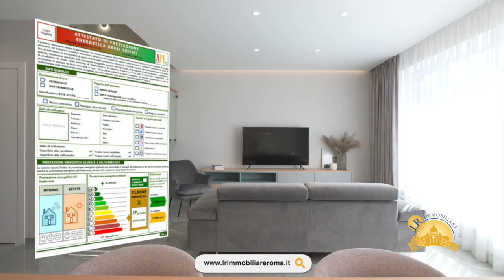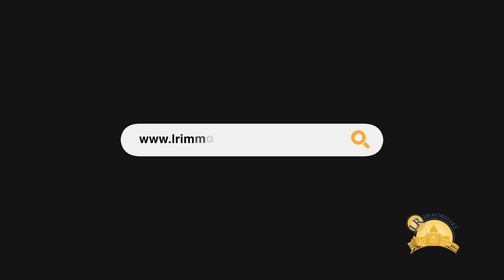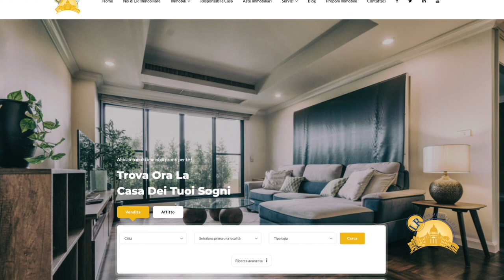L’UNIONE EUROPEA DICHIARA GUERRA AGLI IMMOBILI ENERGIVORI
Il Parlamento Europeo di recente ha approvato una Direttiva con la finalità di ridurre gli immobili energivori, ossia che consumano troppa energia, per aumentare l’efficienza energetica imponendo un obbligo di procedere a costose ristrutturazioni degli immobili di proprietà perché entro l’anno 2030 siano almeno di classe energetica E e poi, dal 2032 almeno di classe D. In Italia si tratta di circa 1,8 milioni di edifici residenziali (sul totale di 12 milioni, secondo l’Istat). La nuova normativa dà indicazioni anche su edifici non residenziali, impianti solari, nuove costruzioni. Già a partire da gennaio del 2026 scatta l’obbligo di realizzare i cosiddetti ZEB (zero emission buildings) per i nuovi edifici occupati, gestiti o di proprietà di enti pubblici. Negli altri casi la scadenza è il 2028. Dal recepimento della direttiva gli impianti solari diventeranno obbligatori in tutti i nuovi edifici pubblici e i nuovi edifici non residenziali. Poi, entro il 31 dicembre 2026, l’obbligo scatterà su tutti gli edifici pubblici e sugli edifici non residenziali esistenti. E così via, fino al 31 dicembre 2032 quando l’obbligo scatterà per tutti gli edifici sottoposti a ristrutturazioni importanti. Gli edifici non residenziali e di proprietà pubblica dovranno raggiungere la classe E dal 2027 e la classe D dal 2030.

In questo video Leonardo Raso, CEO della LR Immobiliare S.r.l., riepiloga brevemente gli effetti che tale normativa, se venisse recepita in Italia (al momento non è obbligatoria), avrebbe delle importanti ripercussioni sugli immobili, alcuni dei quali, inseriti nei caratterstici borghi italiani, potrebbero venir deturpati da ristrutturazioni con materiali moderni (infissi in pvc, cappotti termici, pannelli solari ecc.), con conseguente esborso di decide di migliaia di euro da parte delle famiglie proprietarie di immobili, già gravemente provate dalla tassazione, dai rischi della locazione incrementatisi per i mancati pagamenti provocati dalla crisi economica post pandemia e dall’aumento dei costi di ristrutturazione registrata negli ultimi anni, sia per gli effetti della guerra russo-ucraina sull’energia e conseguentemente sui costi energetici della produzione economica, sia per le conseguenze dei bonus edilizi che hanno fatto lievitare i costi di ristrutturazione e le richieste di materiali edili con conseguente aumento dei costi.

Non è possibile provocare un deprezzamento degli immobili di classe energetica F e G come conseguenza di una normativa europea, che non tiene conto delle peculiarità degli immobili del territorio italiano e si auspica vivamente che tale direttiva venga modificata in modo da non risultare una nuova mannaia sul valore degli immobili degli italiani!